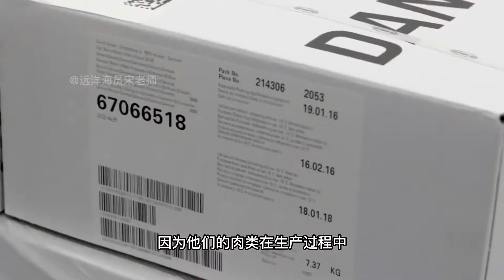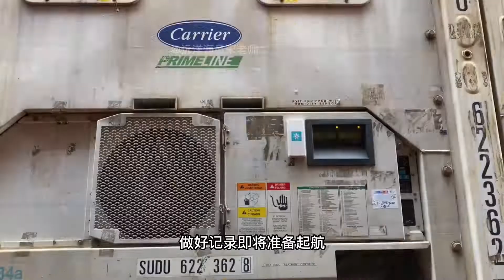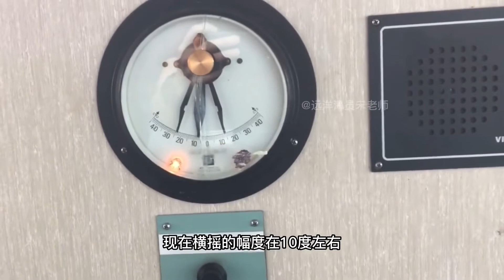俄罗斯海参崴港运输牛肉回国！海员航行全记录，偶遇鲨鱼随行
十年航海生涯|管理級高級海員|服務于山東明洋船舶管理有限公司 |航海教育工作